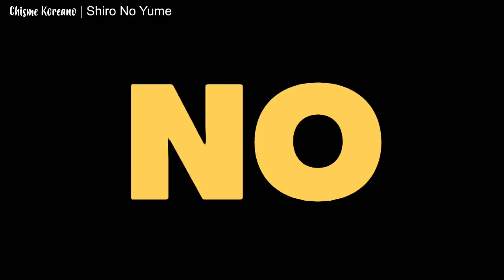¿Coreanos no apoyan a Super Junior? | ¿Super Junior son ODI*DOS en Corea? | ChismeKoreano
Amigos entérense por que el publico coreano no apoyo el nuevo comeback de SuperJunior